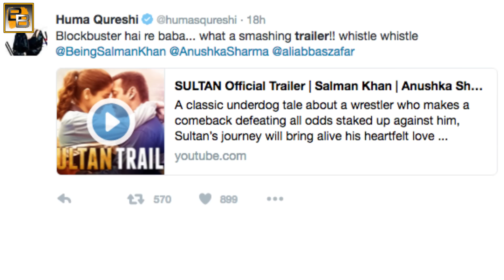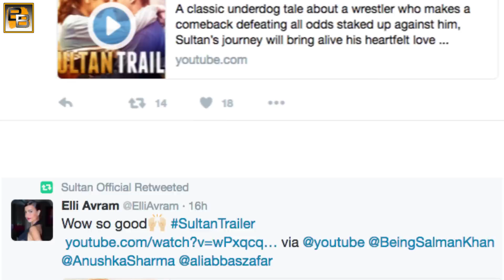Sultan Official Trailer Out | Salman Khan, Anushka Sharma | Celebrity REACTIONS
Bollywood's much awaited movie trailer of Sultan is out. Featuring Salman Khan, Anushka Sharma check out what does Bollywood celebs have to say about it.